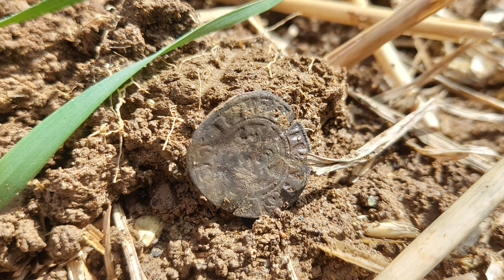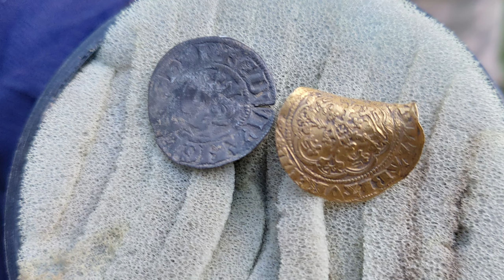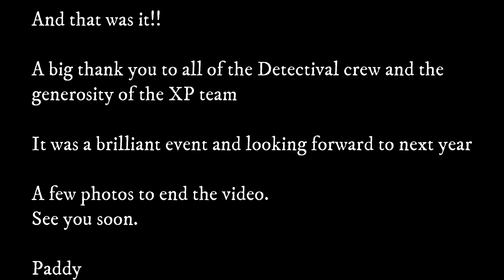Detectival 2022| A weekend of detecting| Real Metal Detecting| Live Digs| XP Deus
Detectival 2022. A fabulous weekend spent with like-minded detecting people doing what we love, detecting & talking about detecting! If you're a keen metal detectorist & have never been to Detectival then book your tickets for 2023 asap, you'll love it. Thanks to all involved that make it happen every year.

I love metal detecting, it's the hobby that just keeps on giving. I love sharing my finds & love competing with my Dad, the cameraman. Gordon introduced us to this hobby & I love spending the day with him, the three of us enjoy some light hearted banter and the finds keep us motivated even when the weather is terrible!
I am also on Instagram so give me a follow there too.
Thanks for all the support, see you on the next.
Paddy